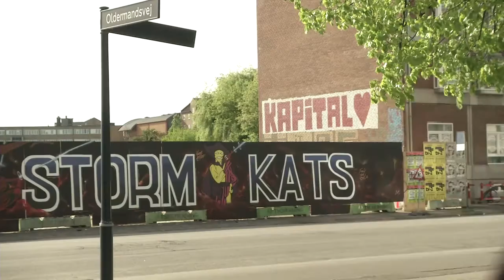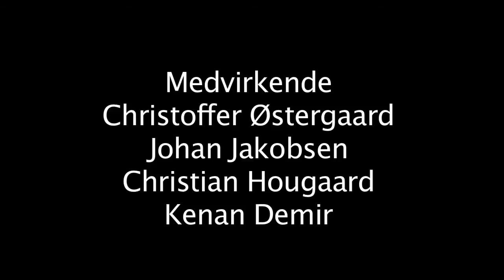Et hundeliv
AV-formidling gruppe 3

Sandra Stig Andersen
Johan Jakobsen
Julie Yung Kirk
Martin Kristoffersen
Christoffer Østergaard